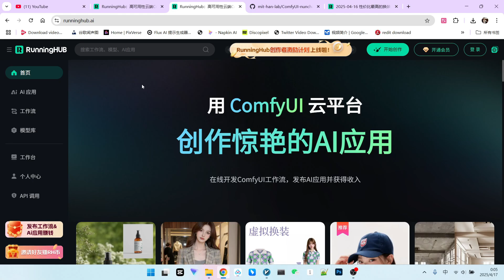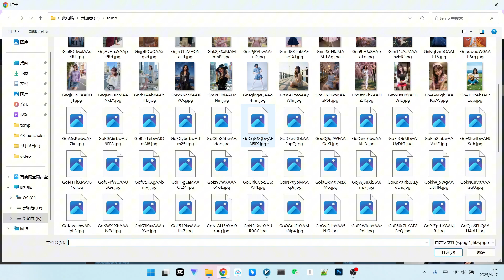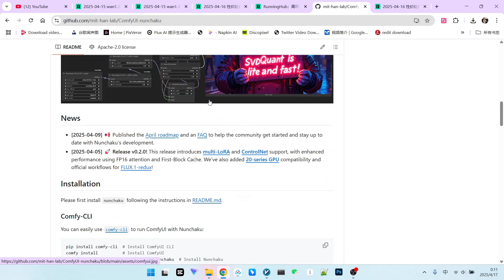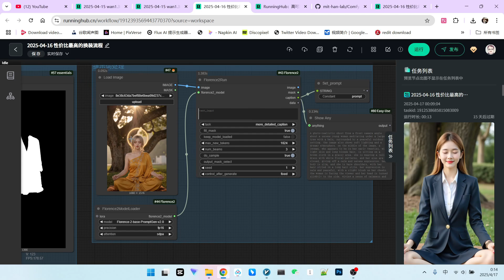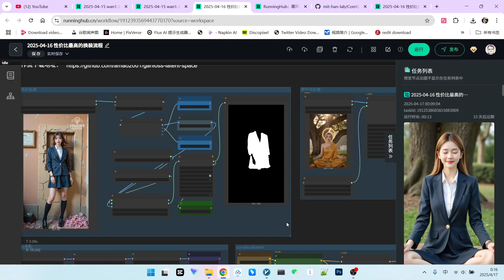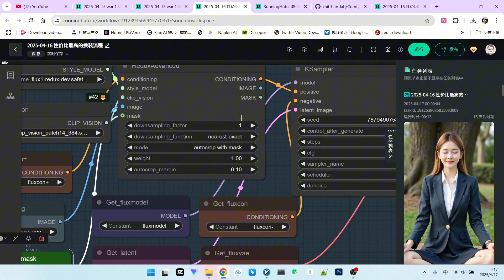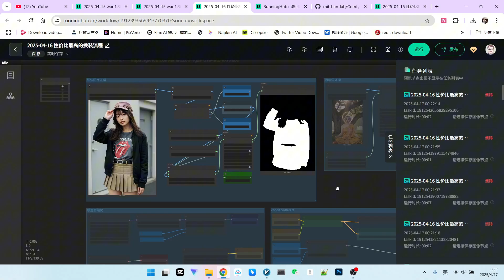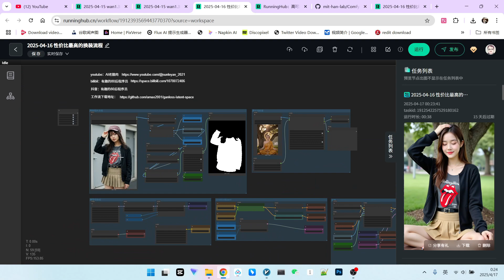性价比最高换装流：Nunchaku+Redux实测，速度与精度兼得！ComfyUI's Virtual Try-On: Nunchaku + Redux for Speed & Precision!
🔥还在为虚拟换装的速度和精度发愁吗？这期视频为你揭秘一个堪称“性价比最高”的ComfyUI工作流！利用Nunchaku（SVD量化Flux）模型和Redux技术的巧妙结合，我们实现了闪电般的速度和令人惊叹的服装还原度。
🔥Struggling with speed and accuracy in virtual try-on? This video unveils arguably the most cost-effective virtual try-on workflow in ComfyUI! By cleverly combining the Nunchaku (SVD quantized Flux) model with Redux technology, we achieve lightning-fast speed and impressive clothing fidelity.
🎬 你将学到：
1 “性价比最高”换装工作流效果演示与速度实测
2 核心技术解析：Nunchaku模型优势与Redux在换装中的应用
3 服装精准抠图：Segment Anything (SAM) 使用技巧与参数调整
4 关键节点设置：Redux高级节点与采样器参数详解
5 如何替换参考图并调整工作流以获得最佳效果
🎬 You'll learn:
1 Demo and speed test of the "best value" virtual try-on workflow
2 Core Technology Breakdown: Nunchaku model advantages & Redux application for clothing swap
3 Precise Garment Masking: Segment Anything (SAM) usage tips and parameter tuning
4 Key Node Configuration: Redux Advanced Node and Sampler settings explained
5 How to change reference images and adapt the workflow for optimal results
nunchaku：
工作流：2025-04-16 性价比最高的换装流程